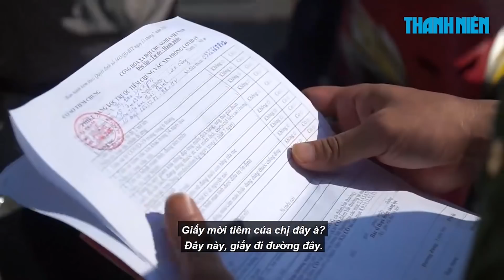Hà Nội phạt mạnh tay những người liều lĩnh leo rào ở khu phong tỏa Covid-19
Tường cao, hàng rào thép gai có vẻ vẫn không làm những người dân ở phía bên trong khu phong tỏa phòng chống Covid-19 ở quận Hoàn Kiếm (Hà Nội) nao núng. Những người trèo rào ra không chỉ thanh niên mà còn có cả người già và trẻ em. Nếu như bị phát hiện, mỗi trường hợp trèo rào sẽ bị phạt 2 triệu đồng.

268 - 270 Nguyễn Đình Chiểu, Phường Võ Thị Sáu, Q.3, TP HCM